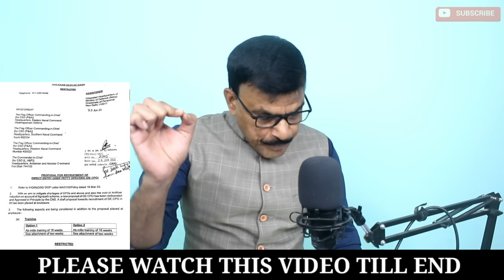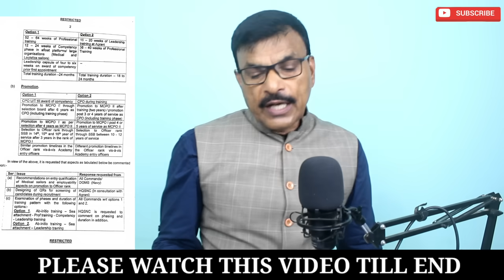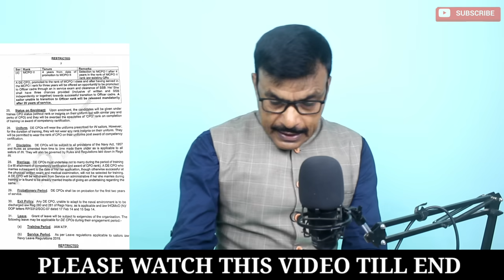लो हो गई शुरुआत,Direct JCOs Scheme लागू , नोटिफिकेशन हुआ जारी, पूरी डिटेल!dailynews